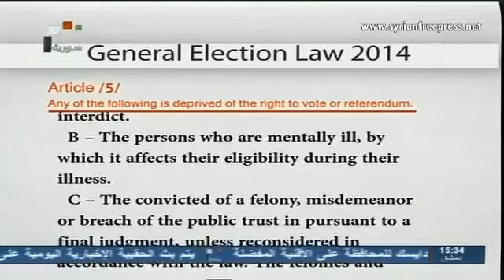Syria News 17/5/2014 ~ Large-scale counter-terrorism operations in Daraa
#17_05_2014 ~ Syria News (EN) - The Presidency congratulates Syrian Science Olympiad team after int'l win

- First Friday prayers at Khaeld bin al-Walid mosque in Homs after security restored

- Syrian citizens gather to affirm support to Army, presidential elections

- Large-scale counter-terrorism military operations continue in Daraa and across the country

- More terrorists eliminated across the country

- Russian Central Election Commission: Syria's invitation for observing its elections is under study

- Turkey swept by protests as anger grows over mine explosion... Erdogan affronts protesters

Foreign Takfir
Al Qaeda project
Exposing Al_Qaeda
Zionist plots